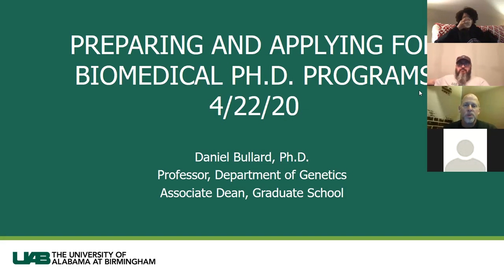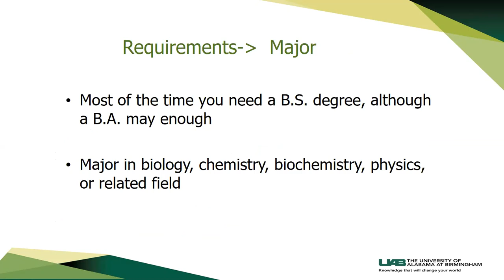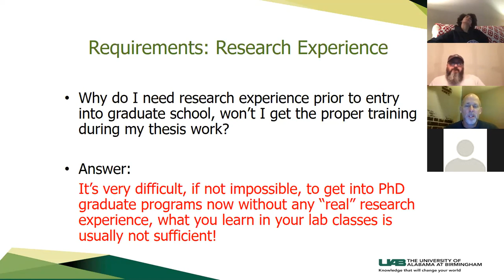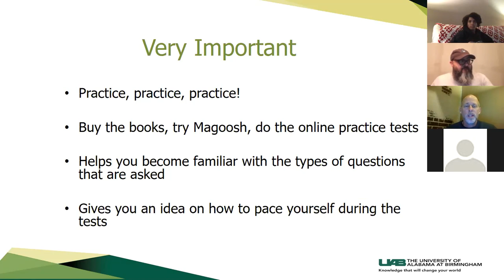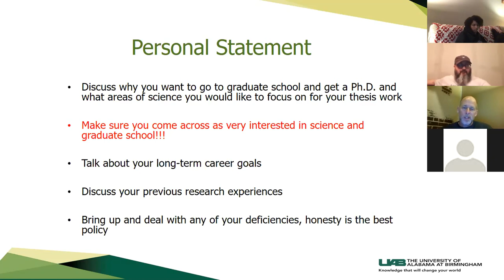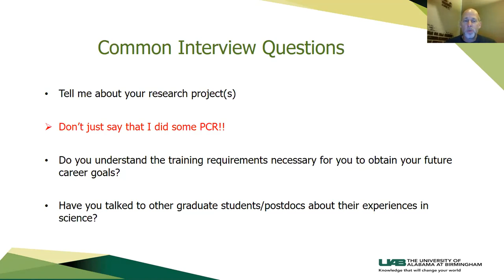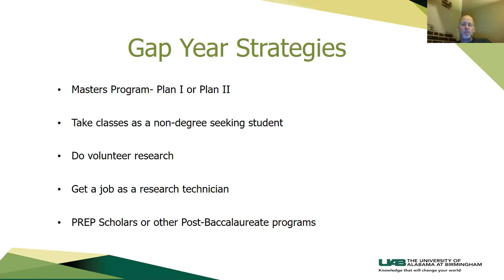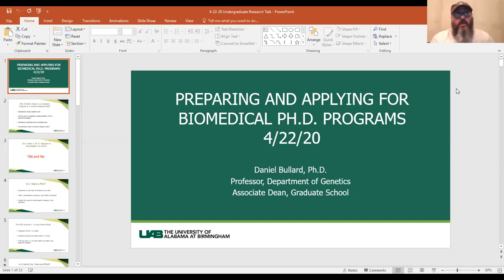Undergraduate Research Workshop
How to Prepare for Grad School

Daniel Bullard, Ph.D.
Professor, Department of Genetics
Associate Dean, Gradite School